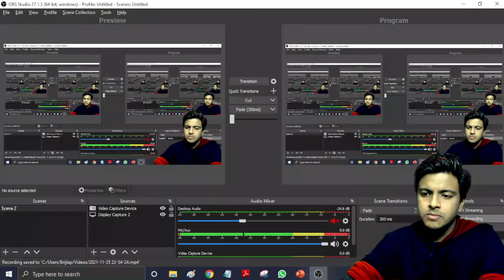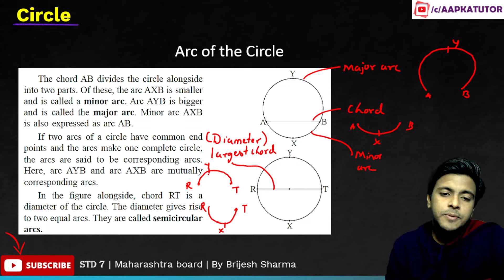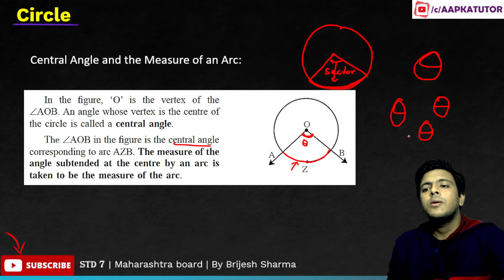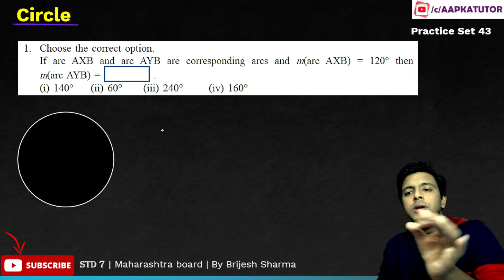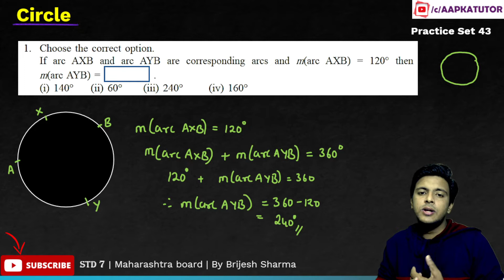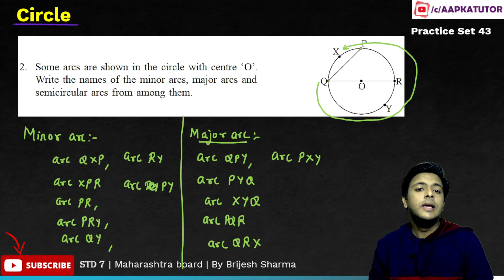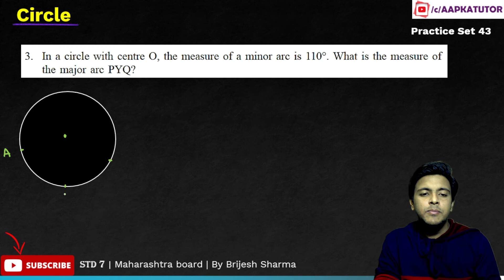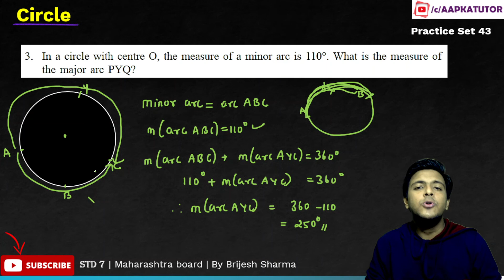#3 | Circle | Practice Set 43 | Std 7 | Maharashtra Board | By Brijesh Sharma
Hello Students,

In this video we will solve practice set 43 from Circle chapter.